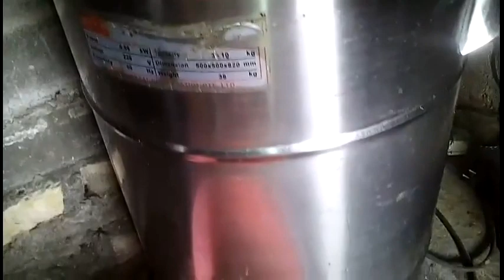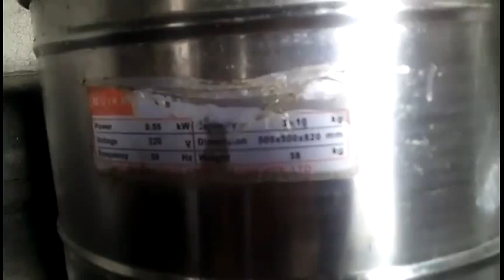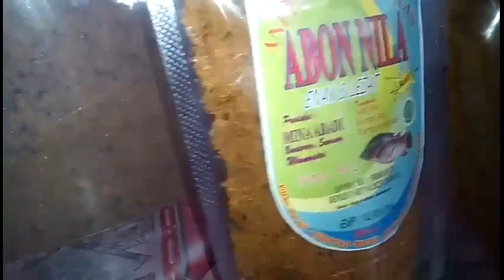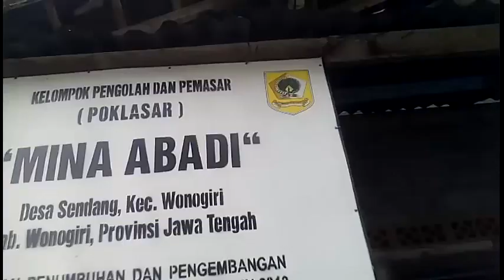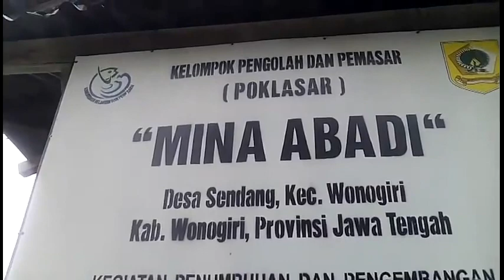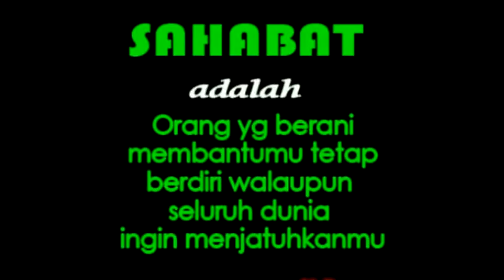CARA Bikin Abon ikan| Mina Abadi Wonogiri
cara mengolahan ikan nila menjadi produk abon yang memiliki nilai jual dan memberikan inovasi umkm untuk berkembang. proses pembuatan abon ikan kering tanpa minyak